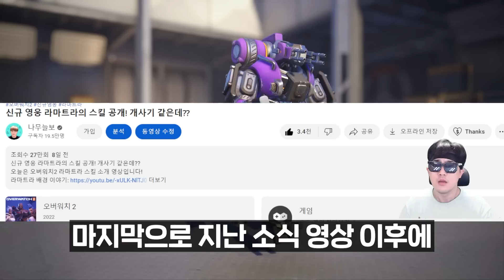【신규영웅 완벽 소개】라마트라 궁극기는 무제한이라고?!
오늘은 오버워치2 라마트라 스킬 소개 영상입니다!